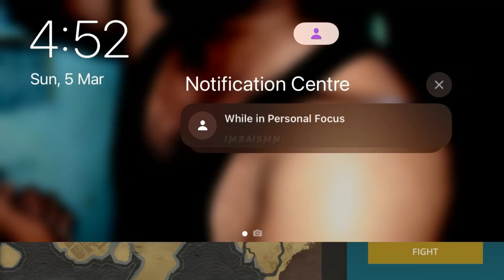Loud Neighbor 1 🏟 Market Madness 😠